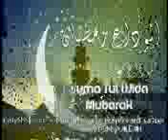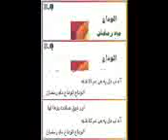Alwida Alwida Maahe ramzan by Kashif khan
1 day ago